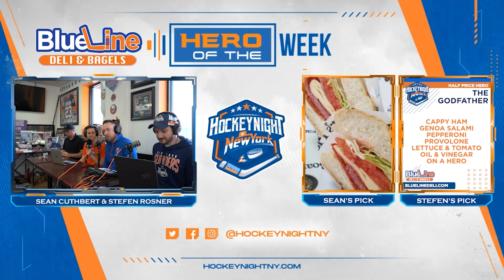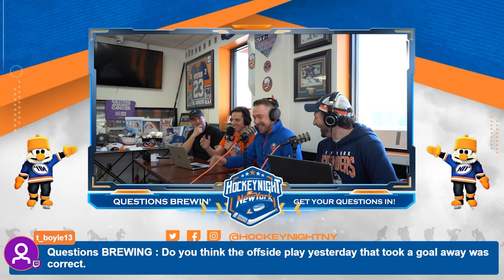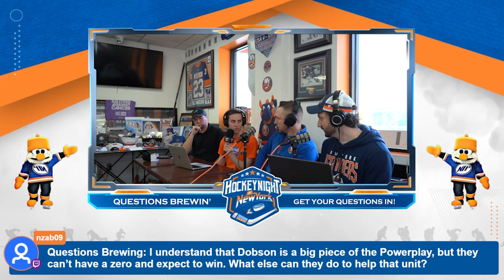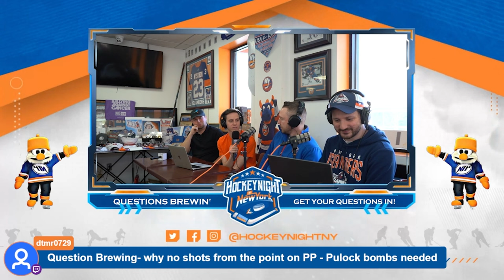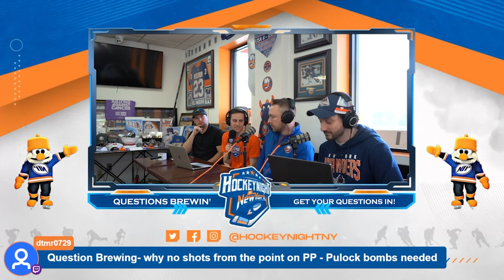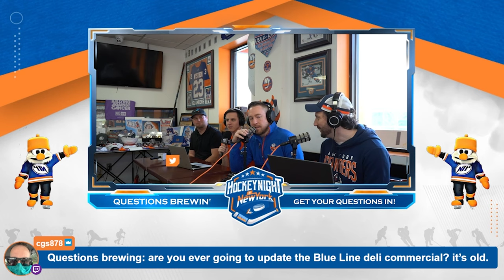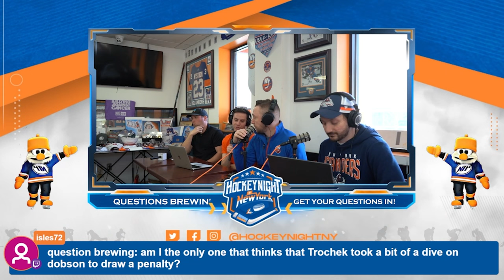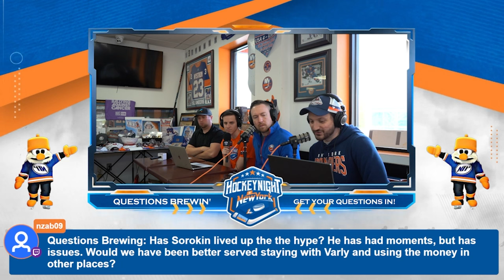4/14/24 - At The Finish Line! Guest Ken Daneyko, MSG Network & Devils Legend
We're at the finish line of the regular season and the Islanders are riding a seven-game point streak after winning six straight and have two more to go before the post-season begins. Where will they end up? New Jersey Devils legend and MSG Color Analyst Ken Daneyko join Sean and Stefen to cover the Isles, the playoff race, and preview NYI vs NJD before all eyes turn towards the Stanley Cup Playoffs!

Follow HNiNY on all social media platforms at @hockeynightny

Catch Stefen's coverage on the Isles beat for The Hockey News